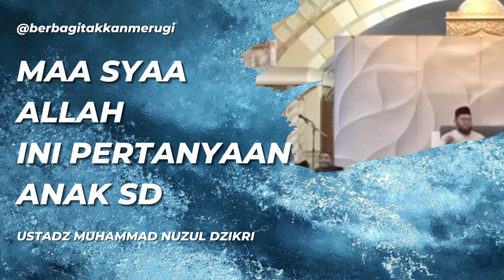PERHATIKAN INI PERTANYAAN ANAK KELAS 1 SD | USTADZ NUZUL DZIKRI